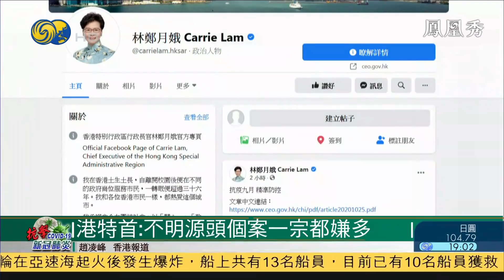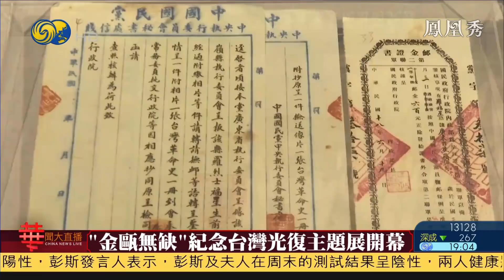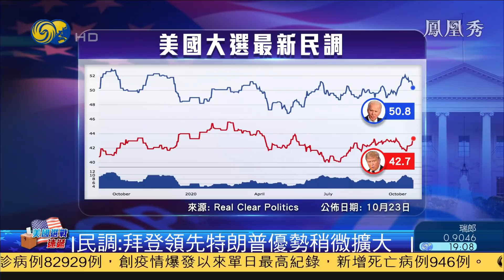《華聞大直播》建交60年 習近平同馬里總統互致賀電；香港特首：不遺餘力多管齊下力保經濟 20201025【下載鳳凰秀App，發現更多精彩】